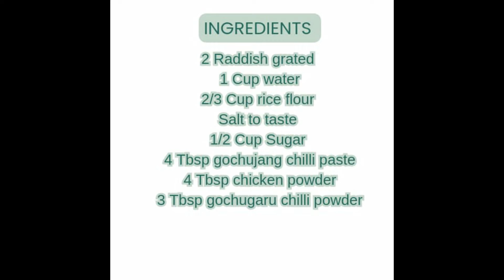Simple And Instant Radish Kimchi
Ingredients
2 to 3 Radish
1 Cup water
2/3 Cup rice flour
Salt to taste
1/2 Cup Sugar
4 Tbsp gochujang chilli paste
4 Tbsp chicken powder
3 Tbsp gochugaru chilli powder